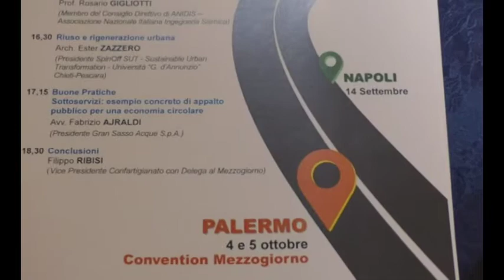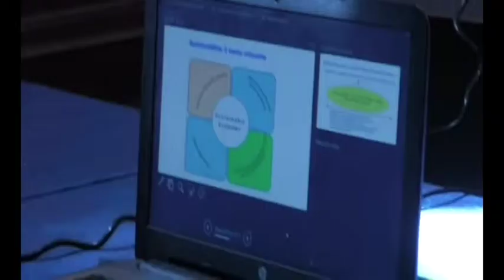Confartigianato, tappa aquilana di Covention del Mezzogiorno